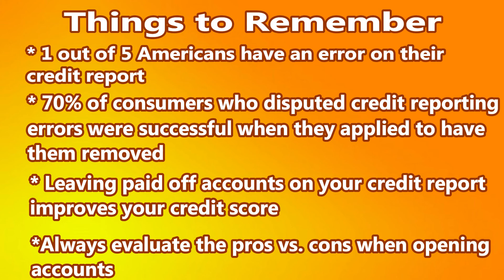Part 6: How to Increase Credit Score | Protect CREDIT SCORES | 6 Detailed Methods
Part 6 of the Millennial Success Bylaws //
Increasing your credit score is just as important as protecting that credit once it is obtained. Shonae takes another page out of the Millennial Success Bylaws Bible and highlights 6 focal points needed to increase and protect credit after it has been obtained.

ABOUT ME:
My name is Shonae and I am an MBA with three business degrees. I post videos weekly that range from adulting, lifestyle, health, hauls, finance, and more. I also do story times with life lessons that display teachable moments. I provide detailed tips in these areas with real life advice and how to navigate in a millennial world.